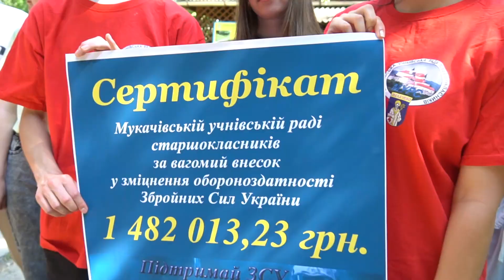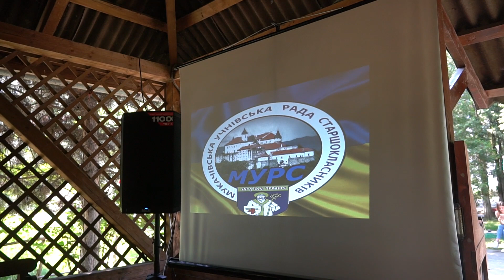Мільйон 482 тисячі гривень зібрали в Мукачеві в рамках проєкту «Мільйон для ЗСУ»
Гроші передадуть на закупівлю дронів та спорядження для військових через платформу UNITED 24. Проведення акції ініціювала рада старшокласників міста.
Протягом місяця в рамках проєкту в Мукачеві проходили благодійні концерти, ярмарки, змагання та загальноміський велозаїзд.